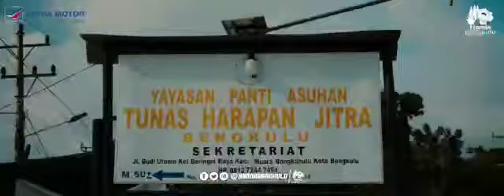Honda Adv Exploride Touring ADV 150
Touring AdV 150 Menuju kabupaten Kepahiang